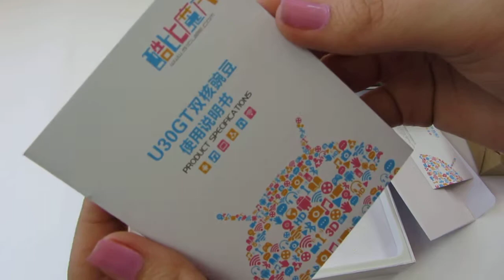Планшет Cube U30GT Black | unboxing